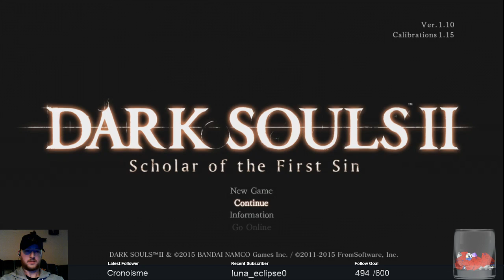Dark Souls 2 | Blind Day 42 | Broken King